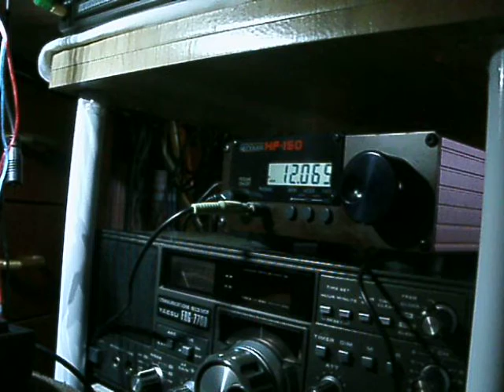12065khz - 15.11 UTC - Radio Australia // BBC Singapore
RX Lowe HF150, antenna mini whip.

Due to some testing with my host I learned now the best setup for my LOWE HF-150. read more.
a) good stable DC power source, like an expensive regulated power supply from 10 to 14 Volt
b) an antenna which is NOT a longwire. Better is a passive Loop or more better a MINI-WHIP like the active PA0RDT-mini whip.
c) NEVER connect the Mini-Whip direct, only via an external pre-selector. You have to have only once time to set the pre-selector (MFJ, ADDX, or other), then the adjustment is optimized and not to change.
d) a MUST is GROUNDING. The receiver OR the antenna. I have very good results with grounding of the Mini-Whip (not the black connector of the LOWE-rx).
e) An external Speaker (with or without noise filter). The internal speaker is not sooo strong, an external one does is better.
f)  Spend extra money for the Keypad "K1" for to enter the frequency direct. It is faster than the "fast" option of the receiver.

After I've done all these things from a) to f), now I am full satisfied with an 5 star receiver and the optimizing of his possibilities.
Last point is an external S-Meter, but the origin LOWE S-meter is hard to find and costs round 200 euros, so I search for an other solution. Every idea how to make visible the strength of the signal is very very welcome !

Here is the first reception with this optimized setup.  Radio Australia from Shepparton with Jazz-Music, but at the same time
and on the SAME frequency of 12065 khz is BBC with Relay Singapore.  Both came with a neighbour azimuth, the propagation makes no difference, we can both Listen to the same time. The BBC is transmitting the Urdu-px.
A good example of interference, but with a sensitive ear you can hear the px of both. Enjoy this and I wish you all a lot of fun with this unique and best hobby of Short Wave Listening! Thank yu for watching and comment. kind regards, Harry